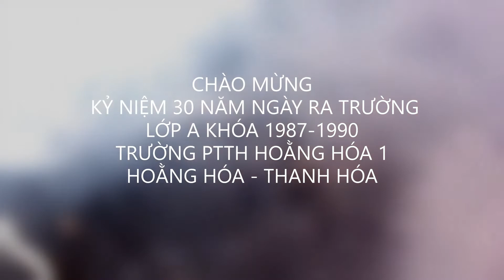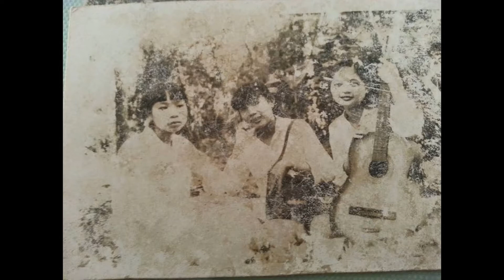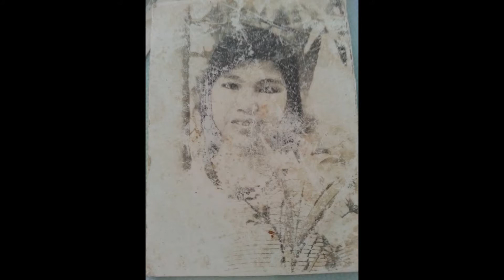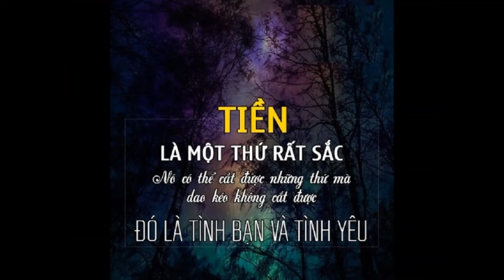HOI KY LOP A HH1 1987 - 1990 P1